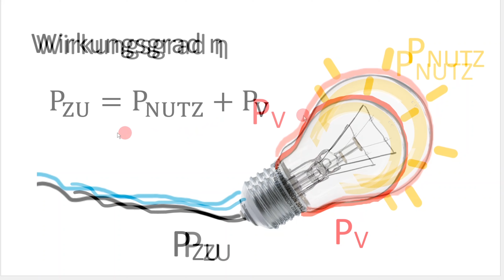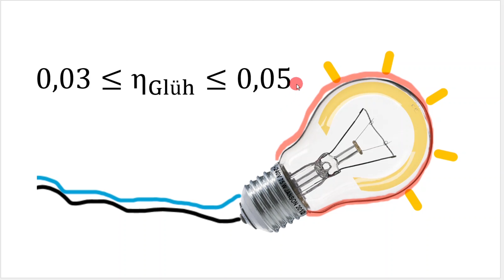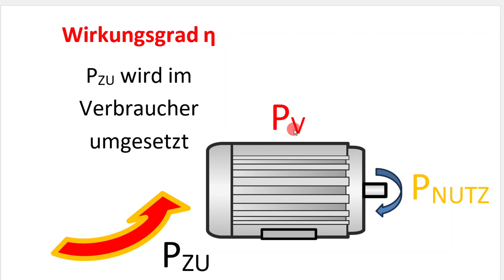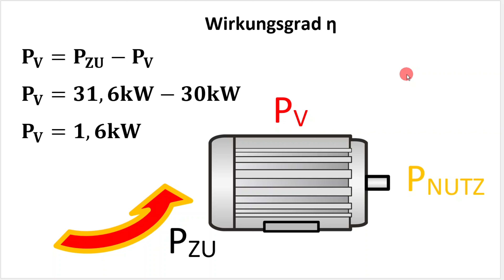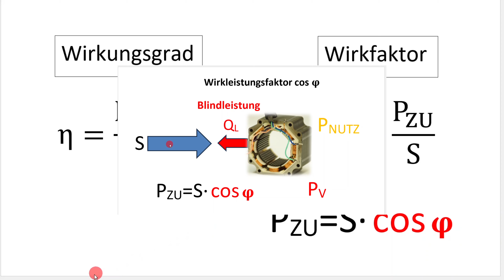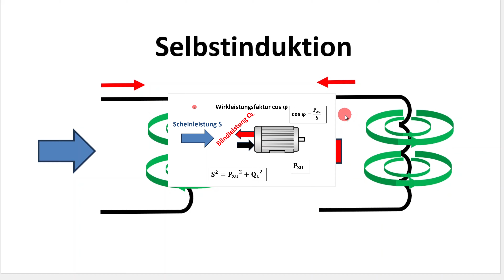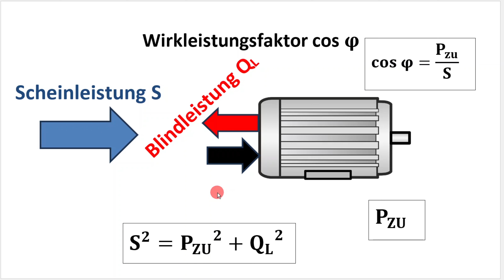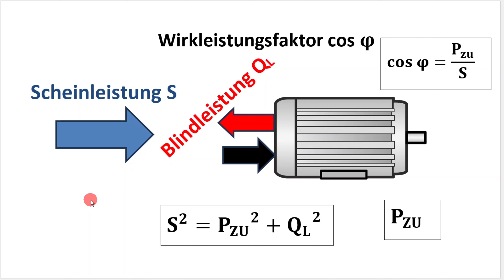η Wirkungsgrad und Wirkleistungsfaktor cos φ im Vergleich / Verlustleistung versus Blindleistung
Ich erläutere den Wirkungsgrad η ausführlich und vergleiche ihn mit dem Wirkleistungsfaktor cos φ. Dabei wird die Bedeutung der Verlustleistung von der Blindleistung abgegrenzt.

Empfehlung / Roman zur Elektrotechnik um 1900

00:00 Einleitung
00:17 Wirkungsgrad η
02:07 Beispiel Glühlampe η
03:39 Leistung zugeführt
04:06 Wirkungsgrad η am Motor
04:49 Beispielrechnung η  Motor 30kW
06:54 Wirkleistungsfaktor cos φ
08:23 Vergleich von η und cos φ
08:57 Induktive Blindleistung
10:47 Schein-, Blind-, Wirkleistung
12:05 Satz des Pythagoras
12:54 Phasenverschiebungswinkel φ
13:39 Anwendungsbereiche